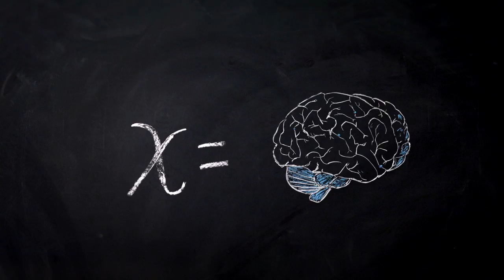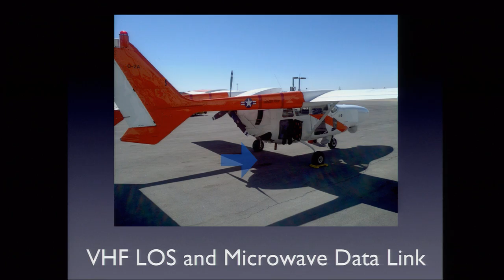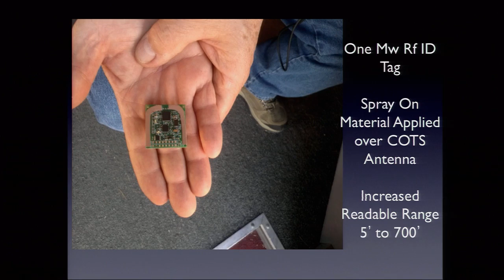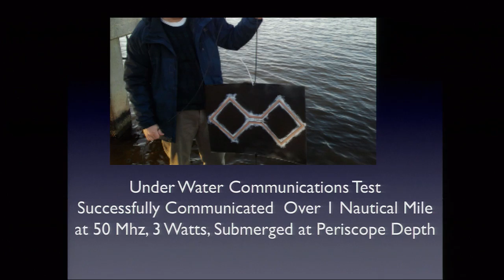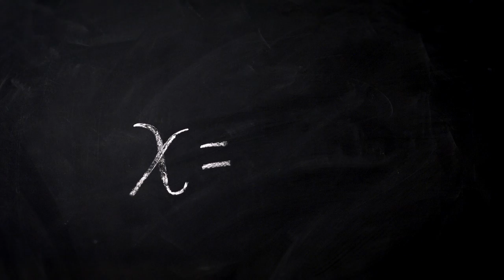Anthony Sutera on low power wireless everywhere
We like to imagine the creators of the future as geniuses who build their world changing products out of first principles. They know what it is and why it works before they begin building. But sometimes it doesn't happen that way. Sometimes great ideas are the product of discovery and tinkering. Anthony tells us about an accidental discovery that may change the world of wireless communications.

Anthony Sutera is an entrepreneur in communications, specializing in radio, satellite and wireless communications systems. He is currently the CEO of Chamtech Enterprises, a company holding several patents on its nano, spray-on antenna technology.